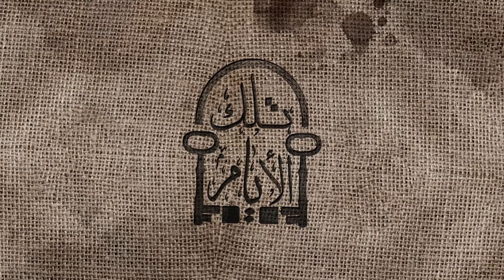أسس الدولة اليهودية ومؤتمر بازل 1897.. الحلقة الثالثة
تلك_الايام.. برنامج من تقديم مؤمن المحمدي كل يوم ثلاثاء الساعة 15 بتوقيت القاهرة